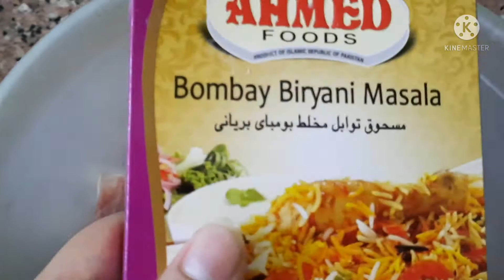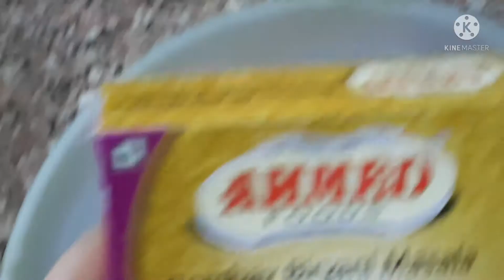yammmiest mutton Beryni recipes||how to make mutton beryni ||Street style mutton beryni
Dear viewer's in this vedio u can the recipe of Mutton beryni how to make mutton beryni hadrabadi style mutton beryni .if u like my vedio do subscribe like share and comments plz watch my latest vedio thanks